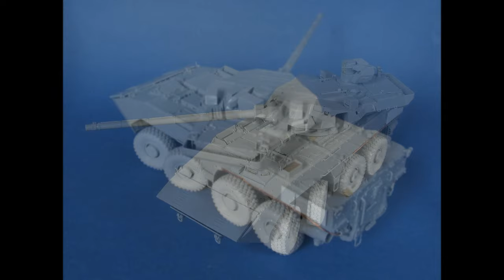БМП Бумеранг с башней от Т-14 АРМАТА. Танк на колёсах.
Модель сделал мой лучший друг Михаил Лебедев! Разработка и задумка первого российского танка на колёсах также его)).